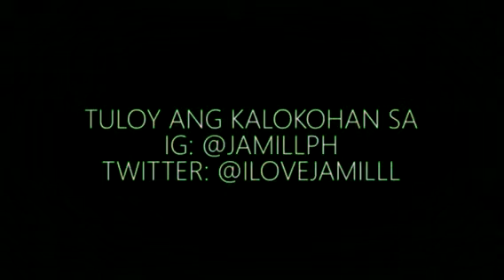Lokohan lang ang JaMill? 😂😂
jamill vlog,
jamill song,
jamill prank,
jamille,
jamill house,
jamill new vlog,
jamill ml,
jamill prank cholo,
jamill concert,
jamill asmr,
jamill a whole new world,
jamill ampalaya,
jamill acting,
jamill anniversary,
jamill and cholo,
jamill accident,
jamill april 2019,
jamill adidas,
jamill annoying,
jamill best love,
jamill braces,
jamill bangs,
jamill baby,
jamill best prank,
jamill baler,
jamill buntis,
jamill b,
jamill with andrea b,
jamill bday,
jamila b,
jamill prank b,
jamill vlog b,
jamilla baidou,
jamill coron,
jamill cholo,
jamill condo,
jamill camille,
jamill chikinini,
jamill cooking,
jamill channel,
jamill car prank,
jamill c,
jamill buntis camille,
jamill kinalbo c jayzam,
jamill 3am c,
jamill buntis c camille,
jamill dream house,
jamill dance,
jamill dog,
jamill dalagang pilipina,
jamill dart,
jamill dentist,
jamill daster,
jamill drawing,
jamill donut,
jamill daliri,
d jamille,
jamill d mag jowa,
jamill d,
jamill di ko maalala,
jamill ex,
jamill episode 3,
jamill eli,
jamill eating,
jamill english only,
jamill eyes,
jamill egg,
jamill episode 4,
jamill ex prank,
jamill eating lemon,
jamill y e s,
jamill e bloggers ball,
flavia e jamily,
emilly e jamily,
jamily e xandy,
dani e jamily,
robson monteiro e jamily,
damares e kamilly,
jamily deus e maior,
jamill first vlog,
jamill family,
jamill first kiss,
jamill first date,
jamill first video,
jamill fans,
jamill fake,
jamill first prank,
jamill fries,
jamill finger,
jamill f,
jamill song f,
jamill gift,
jamill ghost,
jamill gender swap,
jamill glue
jamill vlog
jamill memes
jamill prank
jamill photos
jamill youtube
jamill vlog 2019
jamill new vlog
jamill instagram
jamill address
jamill ahu
jamill anniversary date
jamill about
jamill and jamich
jamill and cholo
jamill and camille
jamill april 2019
jamill anniversary
jamilly a mão de deus
jamila a nascut
origem de jamily
jamill best love
jamill best love lyrics
jamill birthday
jamill background
jamill bikini
jamill break up
jamill blog
jamill biography
jamill break up prank
jamill background music
jamila b
jamill car
jamill camille
jamill condo
jamill challenge
jamill couple
jamill concert
jamill cholo
jamill camera
jamill coron
jamill condo unit
jamilla c stone md
jamilla c
jamill dog
jamill drawing
jamill dream house
jamill dentist
jamill dogs name
jamill daliri
jamill dance
jamill dog spart
jamill dog breed
jamill deleted video
djamilla
d jamille
significado de jamile
jamill earnings
jamill ex
jamill editor
jamill ex jewel
jamill english only
jamill education
jamill editing app
jamill eleven fingers
dua e jamila
dua e jamilah
jamill e uma noites
jamilly e xandy
jamilly e so acreditar
jamilly e xande
cine e jamila
o que e jamilly
oq e jamille
jamille e rodrigo
jamill first vlog
jamill finger
jamill family
jamill fanfest
jamill frank
jamill facts
jamill fans
jamill facebook
jamille fumah
jamill flowers
jamill gold play button
jamill girl
jamill girl name
jamill gif
jamill give away
jamill girlfriend
jamill gapan
jamill gender swap
jamill gold button
jamill goodbye
jamillette g
jamilly g
jamill hand
jamill height